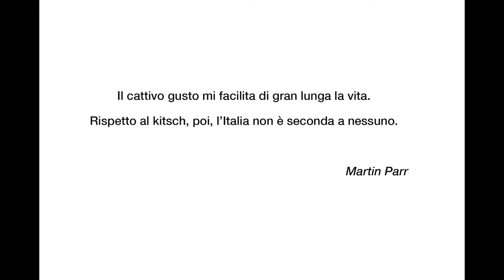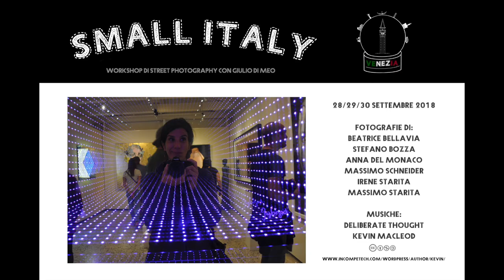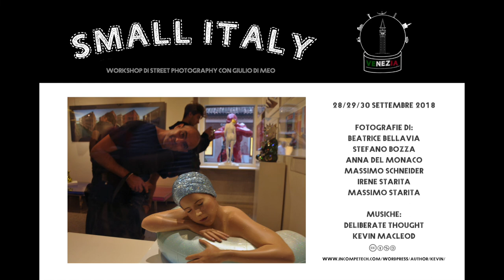SMALL ITALY VENEZIA - Workshop di Street Photography con Giulio Di Meo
28-30 settembre 2018
Venezia

Fotografie di: Beatrice Bellavia, Stefano Bozza, Anna Del Monaco, Massimo Schneider, Irene Starita, Massimo Starita.